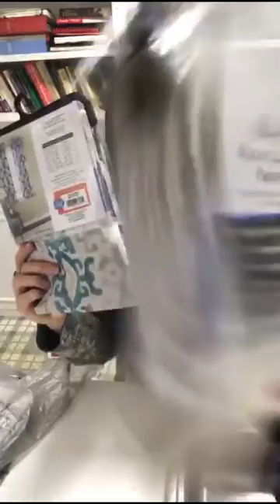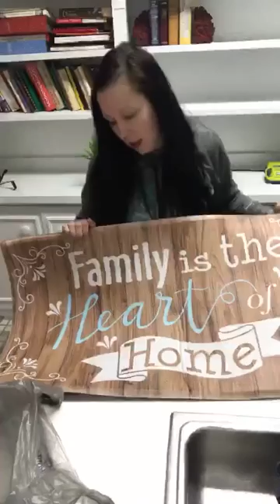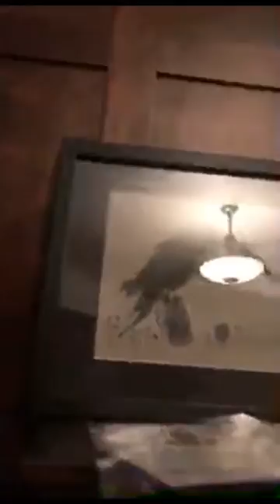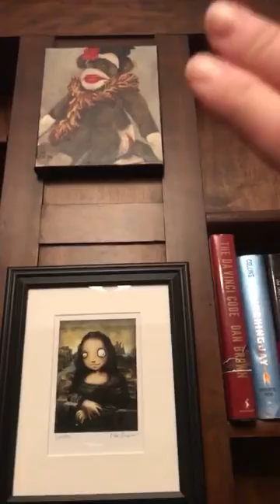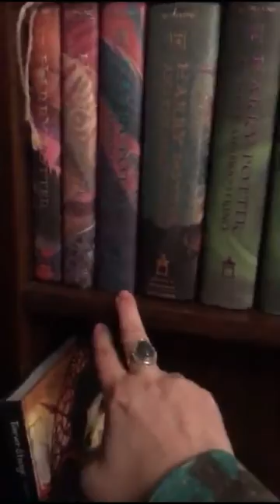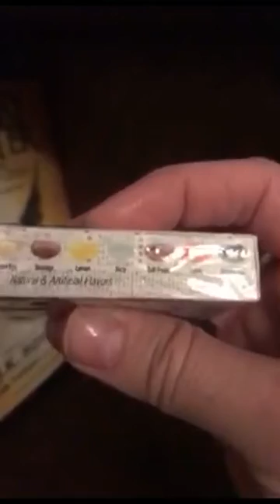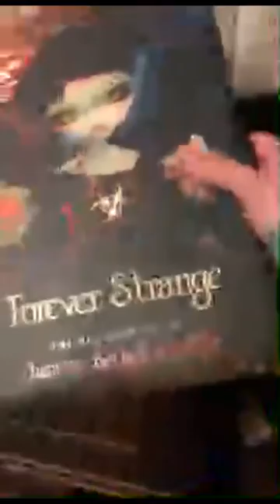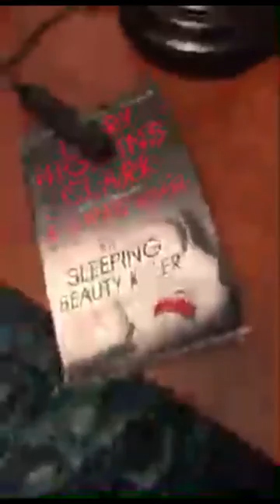Bargain Shopping For House Decor | What did I Find?